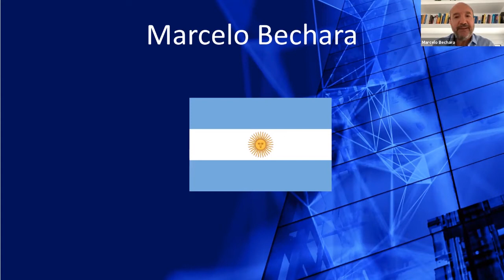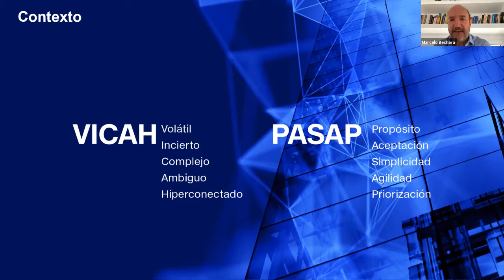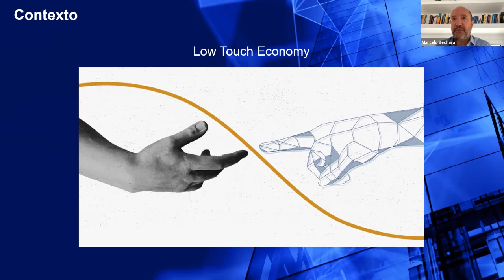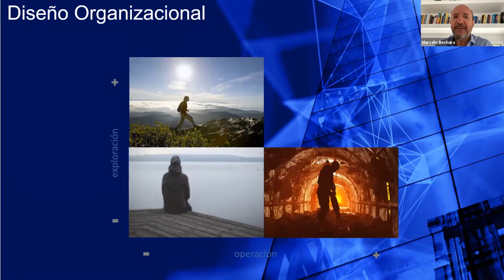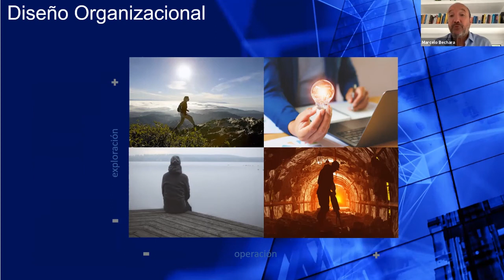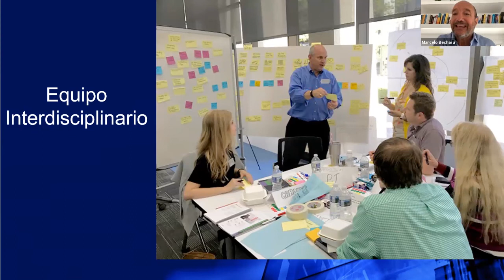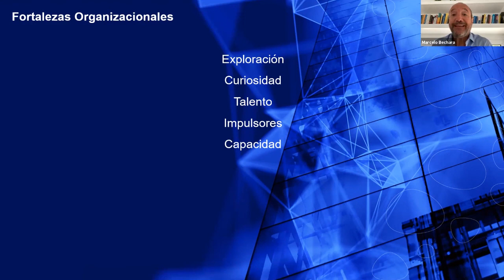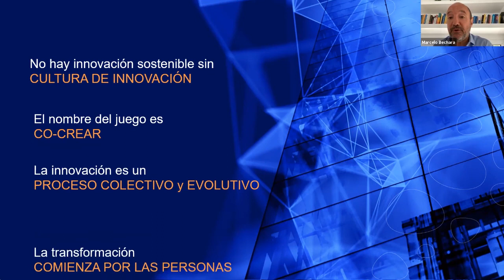03 Elementos de una cultura de Innovación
por Marcelo Bechara (Argentina)